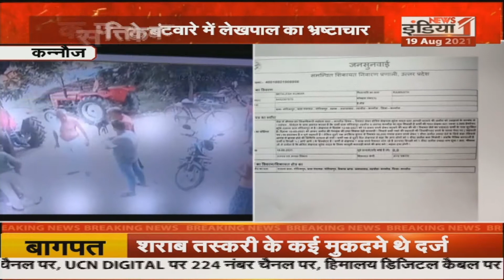Amroha: चोरी के आरोप में युवक को दी तालिबानी सजा,पेड़ से बांधकर युवक को बेरहमी से पीटा गया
Airtel - 350,
Netvision - 219,
RCN - 403,
UCN-223
Alisha Digital- 285
HDS- 127

We are also available on:
MX Player
JIO TV